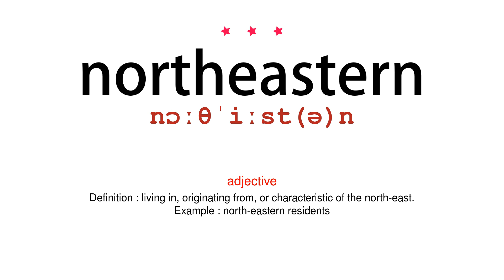How to pronounce northeastern - Vocab Today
The pronunciation of the word northeastern in Amercian accent is demonstrated in this video. If the word is from another language, such as brand name, it will be pronounced in its original language. Based on the word frequency, this is of 3 stars difficulty.

The word northeastern has the following meanings:
1. (adjective)
Definition : situated in, directed towards, or facing the north-east.
Example : the rugged north-eastern coast of Sardinia
2. (adjective)
Definition : living in, originating from, or characteristic of the north-east.
Example : north-eastern residents